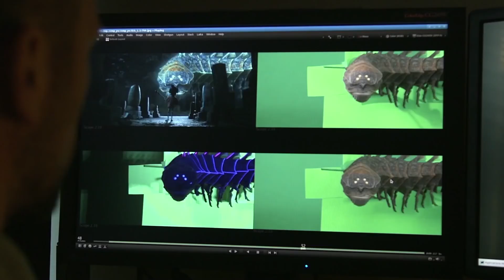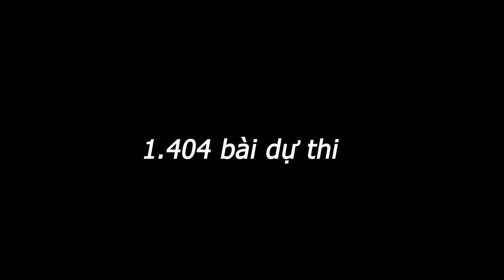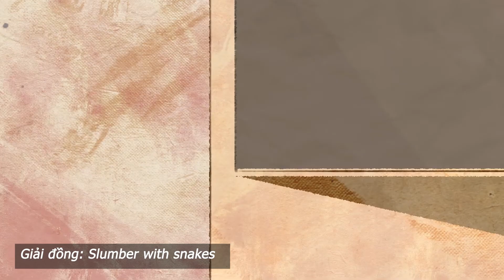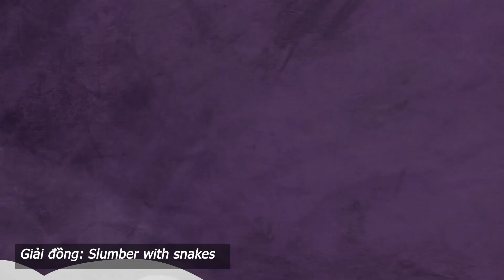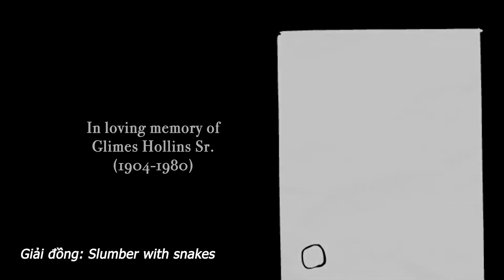Phim chiến thắng Giải thưởng dành cho sinh viên điện ảnh năm 2021 đã được công bố